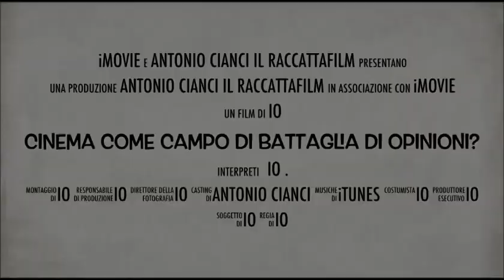Ora Si Sfoga Su...(Il Cinema Come Campo Di Battaglia Di Opinioni?)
A cura di Antonio Cianci.Intervengo a favore del cinema,proteggo questa arte perche' sto notando ultimamente soggetti che vogliono imporsi come critici per eccellenza.Beh,io non ci sto.Dopo questo video passo a voi la palla,vi aspetto nei commenti.

Stato meritevole di considerazione di Giacomo Frantantoni(qui su YT col nick di SuperMovieJack):
Vedo in giro gente che discute pesantemente tra loro di cinema e di chi ne sa di più.
 Non vedo più la passione verso l'unica cosa che importa davvero: il cinema stesso. È tutto un dibattito, una discussione, una rissa.

 Io rincorrerò fino alla fine la mia più grande passione SOLO ed ESCLUSIVAMENTE per essa. Senza nessun secondo fine.